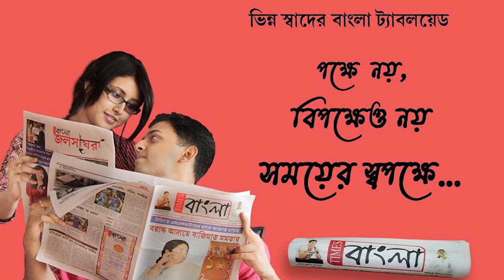কোটি টাকার প্রতারণা জ্যাকলিনের বিরুদ্ধে, বিদেশযাত্রায় তার পথ আটকাল ইডি